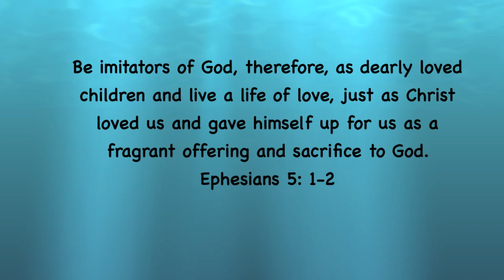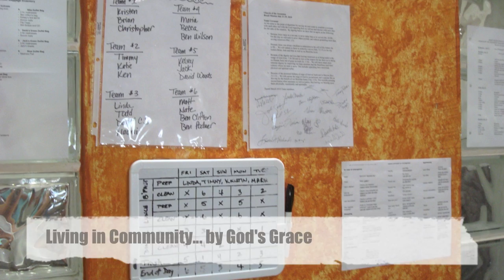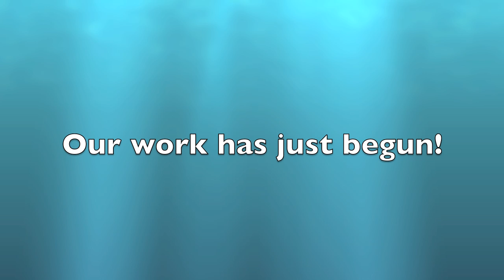Brazil Ascension Presentation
Brazil Church of the Ascension Presentation